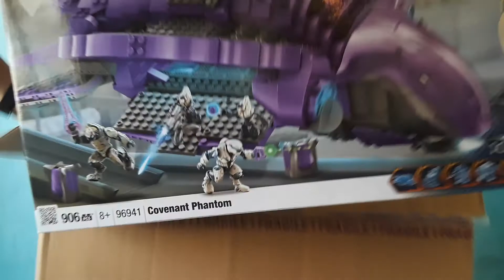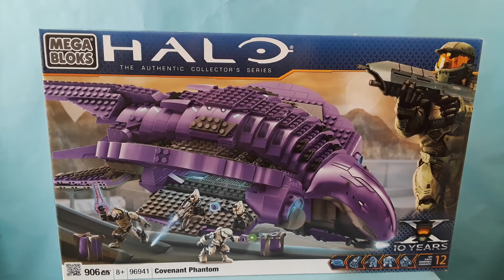UNBOXING SET RETIRADO DE MEGABLOKS (2011)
Unboxing set retirado 2011 phantom